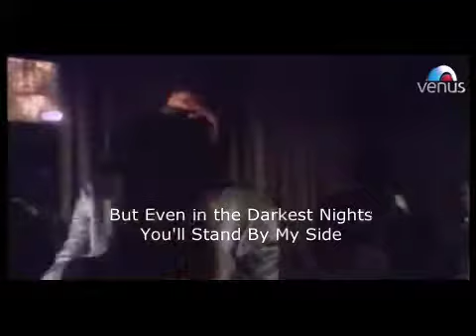Jab Koi Baat + English Subtitles